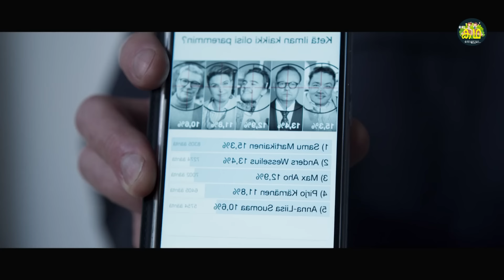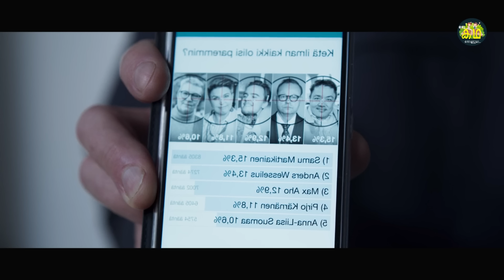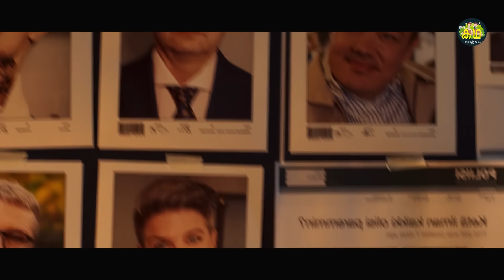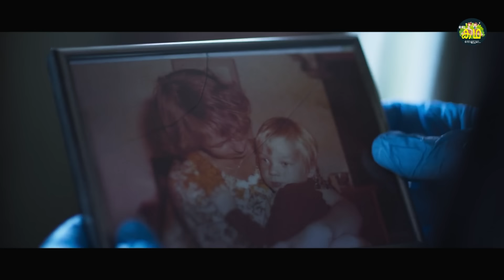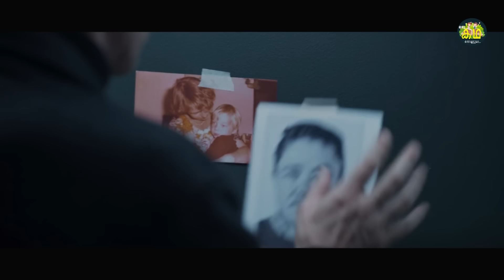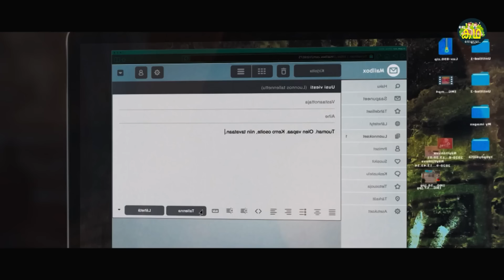ചോരകൊണ്ട് ഭിത്തിയിൽ ചിത്രം വരച്ചു കൊല ചെയ്യുന്ന കൊലയാളി | Investigation Thriller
Govindan.Anoop

This is a Review about a Movie Called :
Bordertown: The Mural Murders. A bloody mural, a deadly social media poll and an infamous serial killer force Detective Kari Sorjonen to confront the most difficult case of his career.
Release date: 27 October 2021 (Finland)
Director: Juuso Syrjä